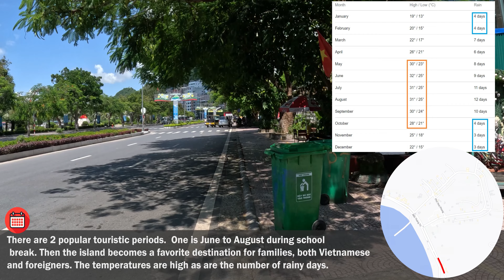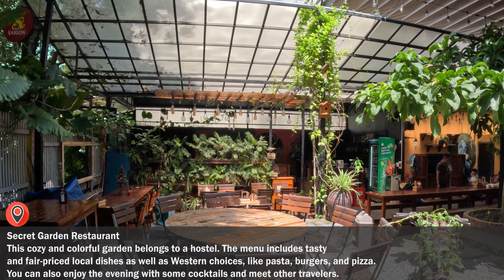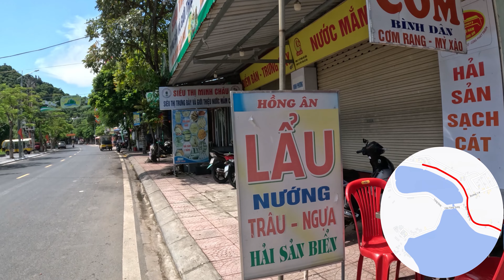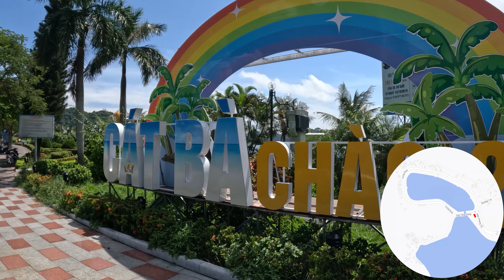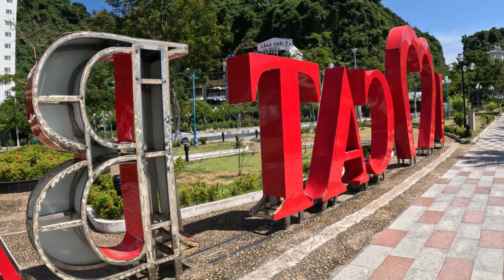CAT BA Town [Vietnam] Walking Tour 4K + info and tips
📌 Cat Ba Island is located in North Vietnam. It is the biggest island in the Halong Bay area.
This walking tour was filmed in Cat Ba Town, which is in the south of Cat Ba Island, in late September 2023.

🔷 If you want to see the 3 beautiful beaches from Cat Ba Town than watch this video

🔽Sections🔽
00:00 Preview
00:27 Let's go
01:16 Seasons info
02:13 Location
03:55 Activities
05:16 Transport
06:04 Prices
06:42 Food
10:23 Secret Garden Terrace and Hostel
34:04 Beginning of the Promenade
35:43 Fun Facts
44:50 Dragon Dance at night
45:49: Locals hang-out spot in the evenings
46:20 Thanks

✴ Additional info ✴
👉 You can reach Cat Ba Island quite easily. For example, if you are in Hanoi, all the tour agencies sell bus tickets to Cat Ba Town. The ticket costs around $12 - $14 and takes about 3h and 30 minutes.
👉 The hotel room you see in the video (in the Prices section), with an amazing view over the bay (as seen in the Thanks section) is Gia, which I think is a great value for money (about $20 a night)

💚 Are you a digital Nomad? Or travel intensely? 💚
Then you might have tried a few different travel & health insurances before.
I would recommend you look into 👉 Safety Wings ), as they have extensive coverage for very good prices.

🚫 No part of this video may be used for personal or commercial use without written permission from Deea Journey.